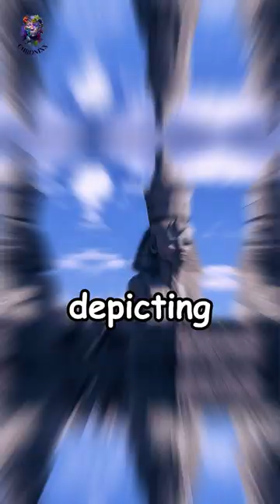Who Defaced the Sphinx?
Join us on an extraordinary journey into the heart of Egypt's past as we unravel the mysteries surrounding the enigmatic Sphinx. This captivating documentary delves deep into the age-old history and mythology that shroud this iconic monument in intrigue.

🔍 Sphinx: A Living Enigma
Discover the Sphinx, an ancient marvel that has witnessed centuries of history unfold. Explore its connection to Egypt's rich history and mythology, as well as the intriguing conspiracy theories that have arisen around it.

🏛️ Unraveling History's Threads
Embark on an exploration of the Sphinx's history, tracing its origins back to an age older than the pyramids themselves. Dive into the captivating theories that propose the Sphinx was once a lion and examine the water erosion theory that suggests a deeper mystery.

🗿 Sphinx's Silent Secrets
Experience the awe-inspiring aura of the Sphinx up close as we delve into its intricate details, from its majestic head to its enigmatic expression. Uncover the questions that have fueled endless debates about its purpose and significance.

🌊 The Sphinx's Erosion Puzzle
Unearth the fascinating theory of erosion that paints a picture of a far older Sphinx than previously thought. Investigate the intricate details that support this hypothesis, challenging conventional beliefs.

🏰 Mythology and Legacy
Explore the connections between the Sphinx and Egyptian mythology, as well as the intriguing link between the Sphinx statue and the "Hogwarts Legacy" game. Venture into the world of the Sphinx's influence on pop culture and beyond.

🔮 Sphinx: Guardian of Secrets
Journey through the ancient sands that cradle the Sphinx and its surroundings. Uncover the whispers of an underground tunnel said to reside beneath this enigmatic monument, hiding secrets that have yet to be fully unveiled.

🎥 Sphinx Chronicles: A Documentary Expedition
Immerse yourself in the spellbinding world of the Sphinx through this comprehensive documentary. We bring you face to face with the Sphinx's enigma, from its history and age to the captivating theories that continue to spark curiosity.

🇪🇬 Egypt's Mysteries Unveiled
From the Sphinx's head to its eroded form, from its connection to Egypt's history to the Sphinx in popular media, this documentary leaves no stone unturned. Join us as we journey through the ages and uncover the Sphinx's timeless legacy.

🔑 Sphinx: Gateway to the Unknown
Witness the Sphinx's ageless gaze and contemplate the questions it inspires. Delve into the Sphinx's role as a sentinel of time, guarding the secrets of ancient Egypt and inviting us to ponder the mysteries that remain unsolved.